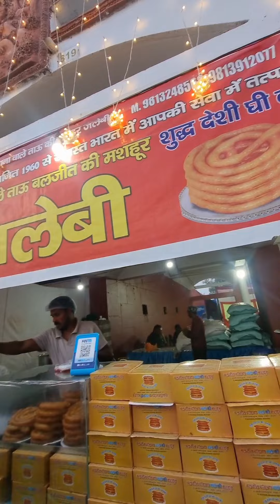कई दिन बाद आज पापा घर आए || आज सारा दिन दोस्त के साथ मेले में घुमा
कई दिन बाद आज पापा घर आए || आज सारा दिन दोस्त के साथ मेले में घुमा || Thank U Dosto itna Pyar or Support Dene k liye 🙏 || दिनचर्या Mini Vlog